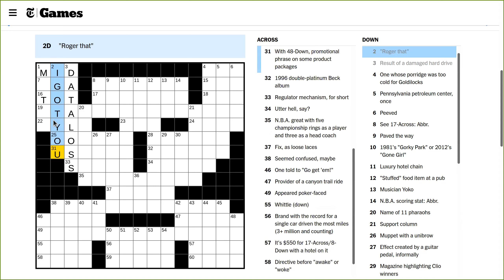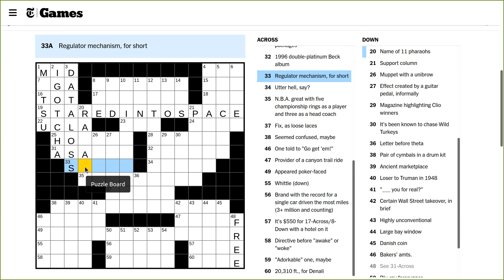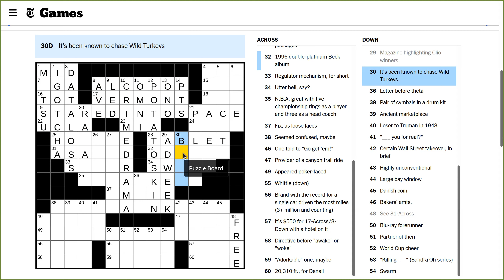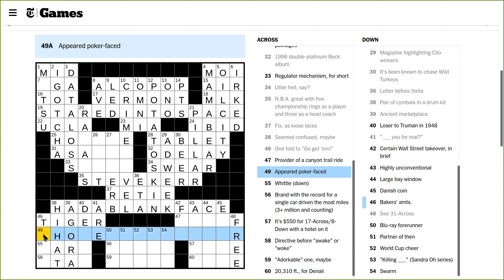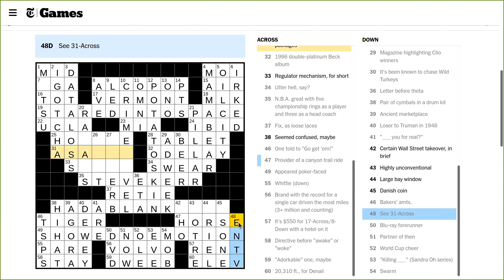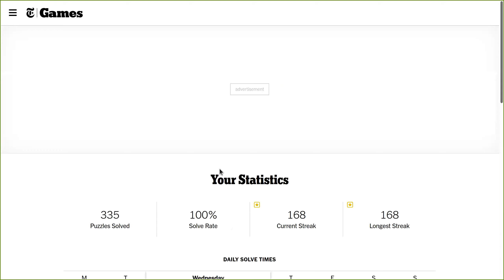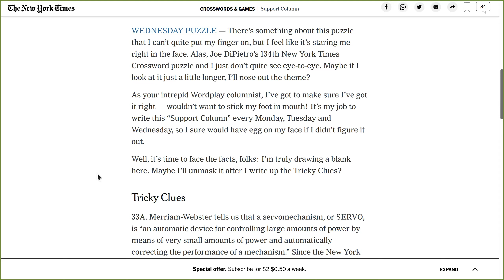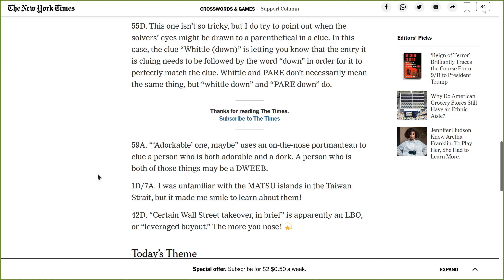NYT Crossword Solve 2021-08-11 Wednesday